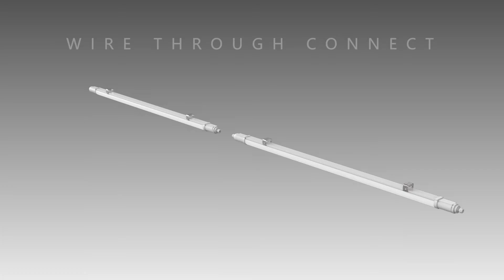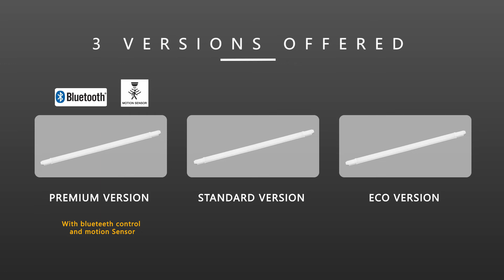𝙃𝘼𝙇𝙇𝙀𝙔 𝙎𝙀𝙍𝙄𝙀𝙎 𝙏𝙍𝙄-𝙋𝙍𝙊𝙊𝙁 𝙇𝙄𝙂𝙃𝙏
Still troubling for the complicated installation? 😟
Worrying about high labor costs?😟

The 𝙌𝙪𝙞𝙘𝙠 𝘾𝙖𝙗𝙡𝙚 𝘾𝙤𝙣𝙣𝙚𝙘𝙩 Halley Tri-Proof Lights could save your time and money!